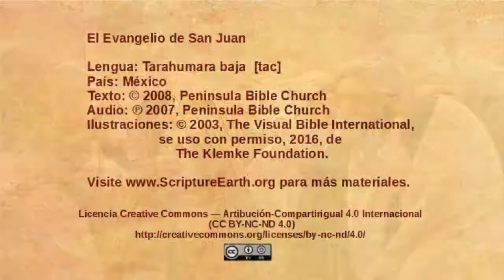Tarahumara baja - John 10:1-21 - Jesus the Good Shepherd [tac]